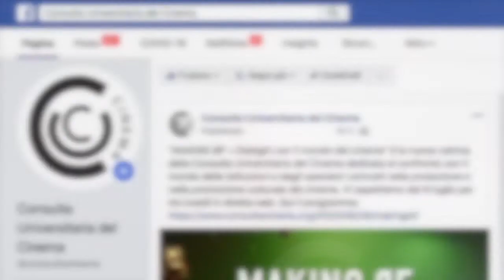MAKING ØF • Dialoghi con il mondo del cinema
Giulia Carluccio, presidente della Consulta Universitaria del Cinema, presenta MAKING ØF • Dialoghi con il mondo del cinema, una nuova rubrica dedicata al confronto con il mondo delle istituzioni e dei diversi operatori coinvolti nella produzione e nella promozione culturale del cinema. Direttori di festival, registi, sceneggiatori, attori ed esponenti dell’ambito produttivo, film commission, esercenti, responsabili di archivi e istituzioni cinetecarie, critici cinematografici e referenti ministeriali interverranno in dialogo con la Consulta.